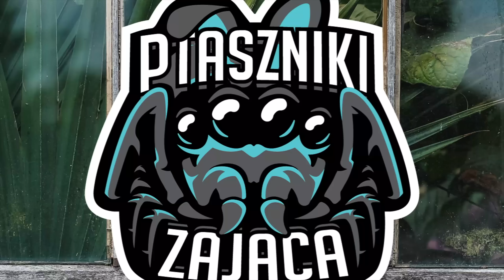Cenne pająki urosły i CAŁKIEM SIĘ ZMIENIŁY! Hyllus, Lycosa, Photmictopus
Hejka,
W dzisiejszym odcinku aktualizujemy ptaszniki i pająki, które ostatnio wyliniały i jeszcze nie jadły :D
Część z maluszków hoduję już od jakiegoś roku, ale jest szansa, że ich nie kojarzycie, ale wcześniej były za małe żeby był sens się nimi chwalić.

Spis treści:
00:00-01:07 WSTĘP
01:07- 04:27 Phormictopus sp. dominican purple
04:27-05:27 Hapalopus sp. guerilla
05:27-06:14 Hapalopus formosus
06:14-07:28 Cymbiapophysa velox
07:28-09:31 Kankuamo marquez
09:31-12:45 Hyllus diardi
12:45-15:14 Lycosa tarantula